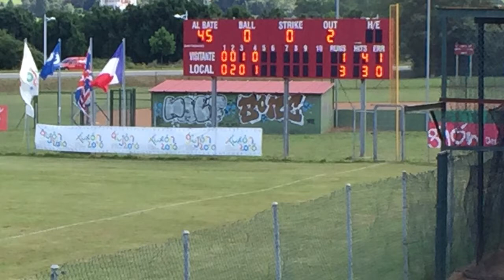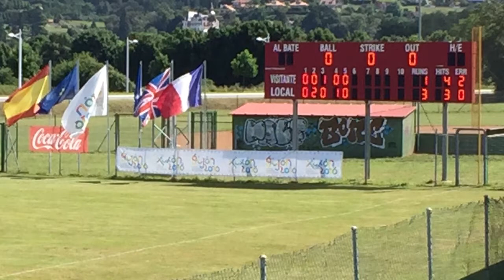France-UK U18 baseball Euro Gijon